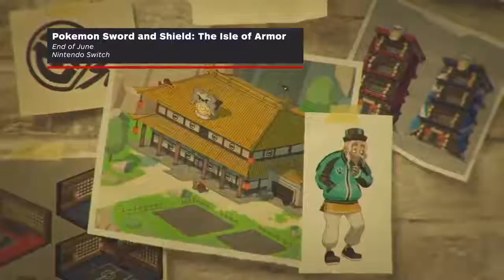The Biggest Game Releases of June 2020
Though E3 may not be happening this year, there's still plenty of amazing gaming experiences filling our June. Here's the biggest releases this month... that we know of at the moment.